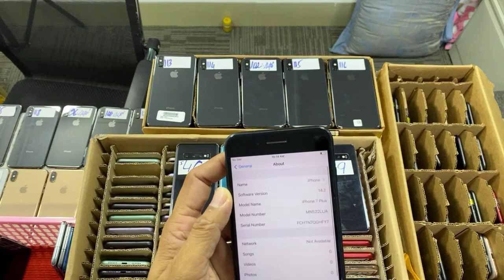តម្លៃកាន់ល្អ ទិញក្នុងឡាយ បញ្ចុះតម្លៃខ្លាំងជូន តោះស៊ែរម្នាក់១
Join Telegram របស់ Magnetic ដើម្បីតាមដានព័ត៌មានសំខាន់ៗ
គាំទ្រ​ អេត 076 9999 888
Telegram Admin Store   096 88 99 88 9